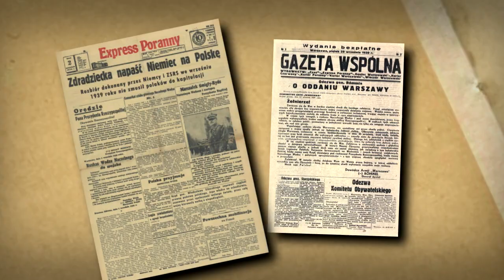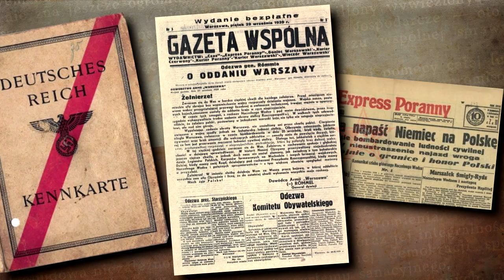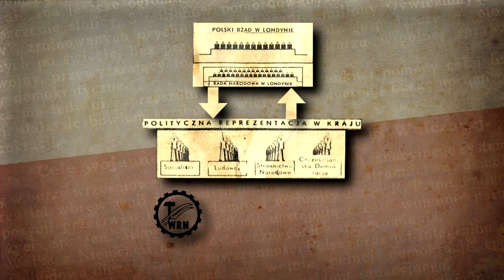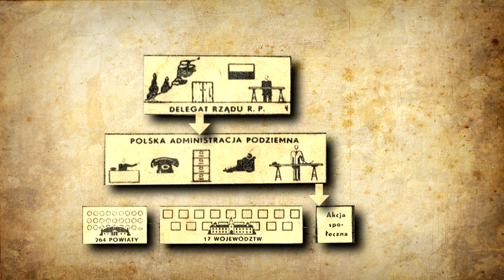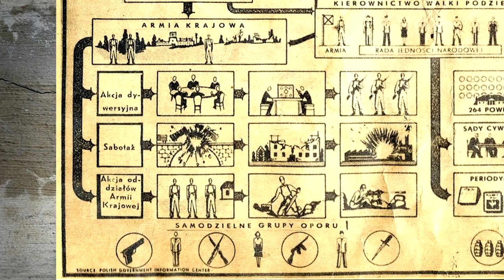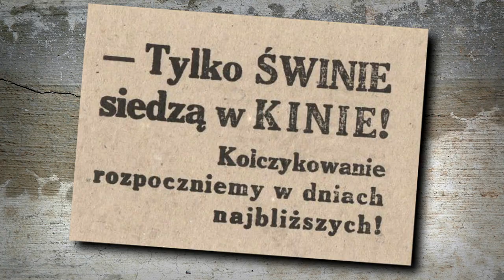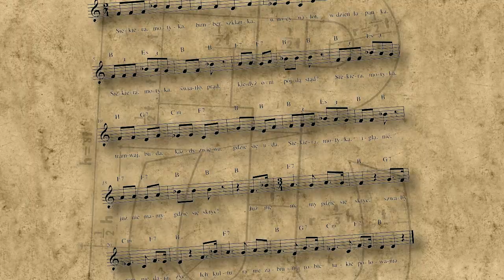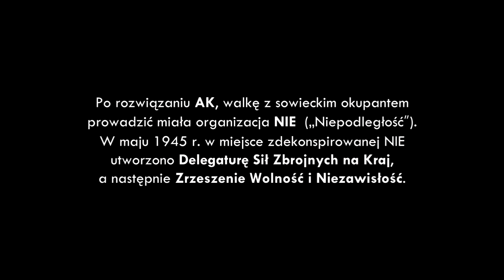IPNtv Bydgoszcz: Polskie Państwo Podziemne prezentacja (materiał dla nauczycieli)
Prezentacja przedstawia struktury, zasady funkcjonowania oraz zadania Polskiego Państwa Podziemnego, które nie miało odpowiednika w innych krajach okupowanej Europy, w czasie II wojny światowej.
Fenomen ten nie mógłby zaistnieć gdyby nie pełne patriotyzmu i poświęcenia zaangażowanie oraz zdolności organizacyjne dziesiątków tysięcy Polek i Polaków.